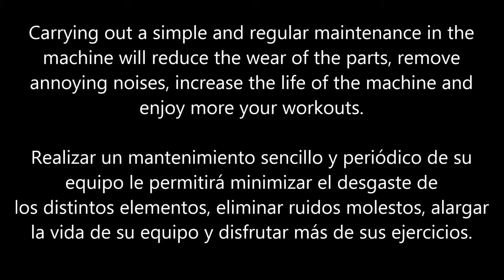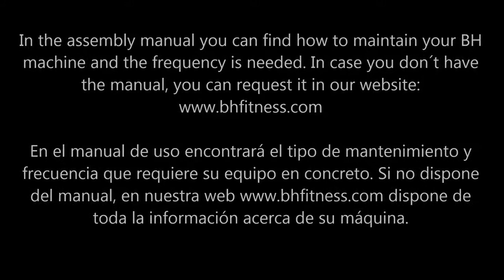Adjust running belt if slips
Learn to adjust the running belt of your BH treadmill if slips following simple instructions.